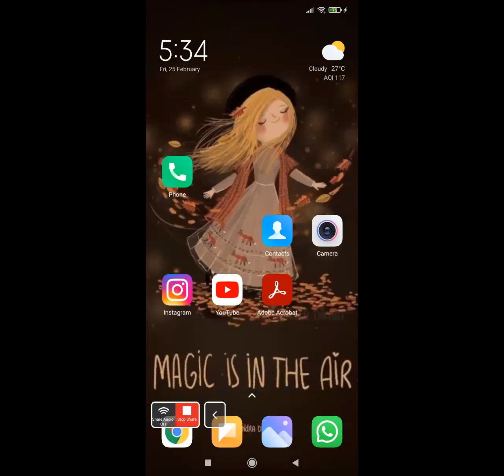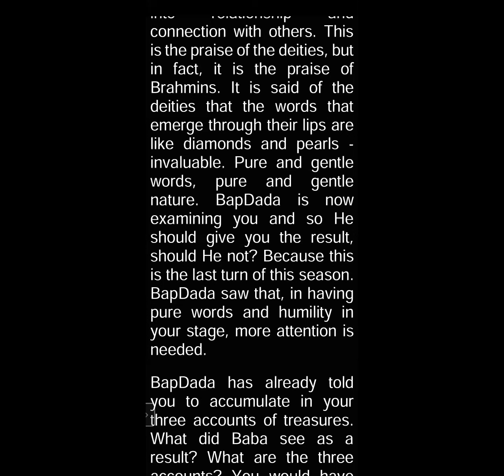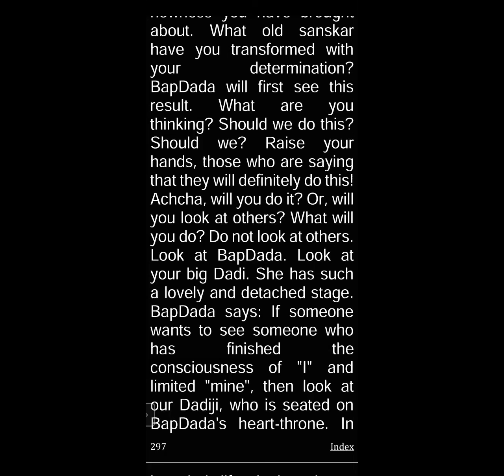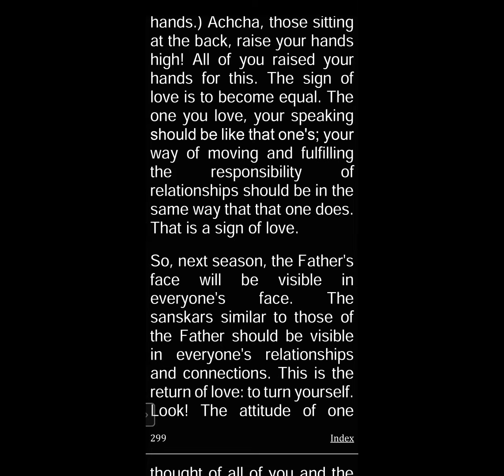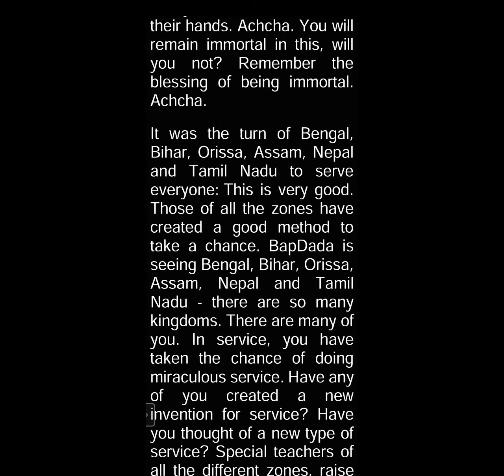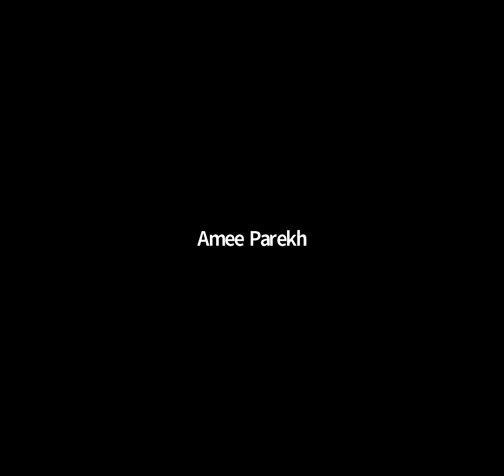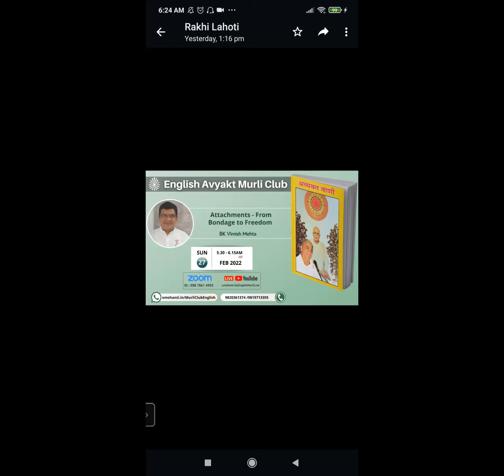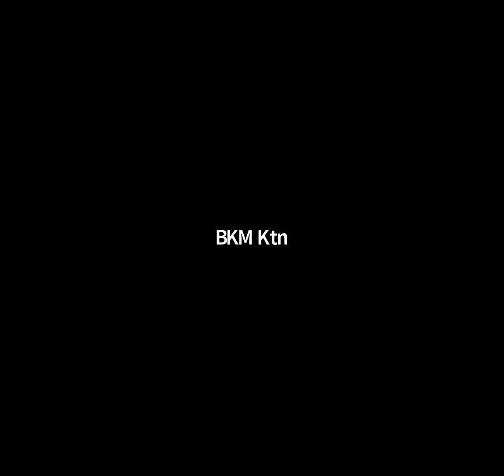31 Mar 2007 | P2 | Be worthy and show the Father's face through your face; together with being ...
Murli Title: Be worthy and show the Father's face through your face; together with being constructive (nirman) in service, also maintain the balance of speaking pure (nirmal) words and a humble (nirmaan) stage
Original Murli Date: 31st March 2007
Murli Language: English
Churning Date : 25th February 2022